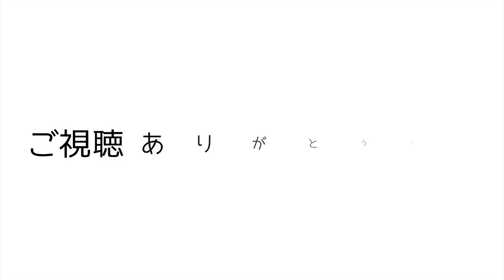#34 遂にシリーズ完結！スカルアイランド②【Kingdom: New Lands】【キングダム実況】